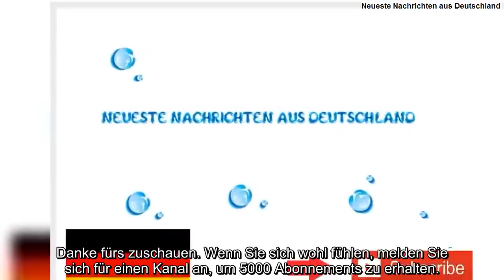U21 EM: Deutschland 1 - 1 Österreich : Traumtor Waldschmidt – Österreich kontert per Elfme